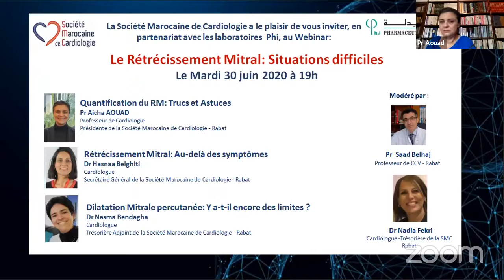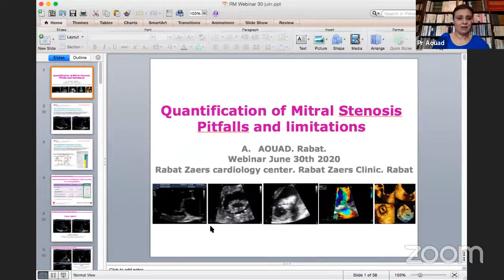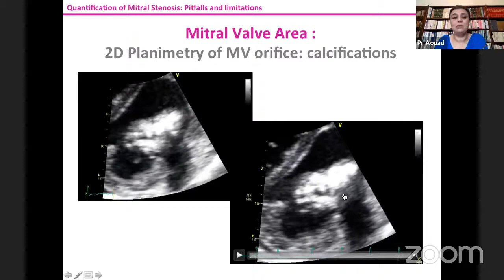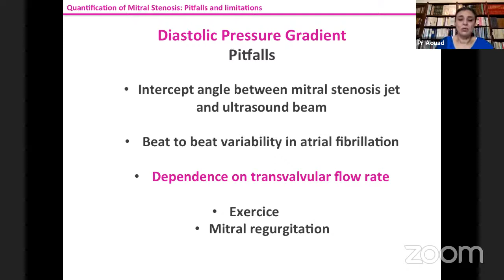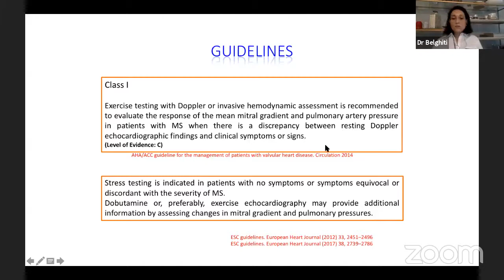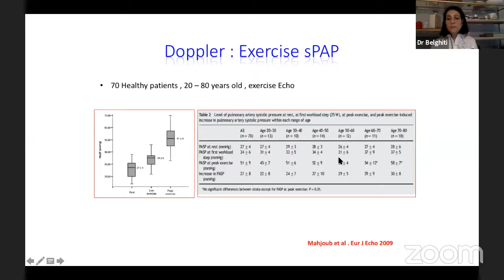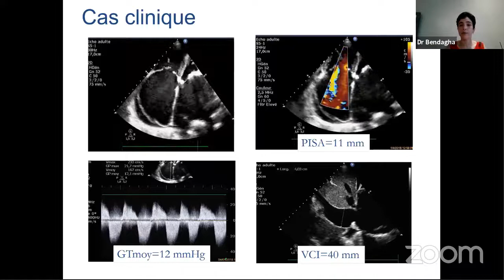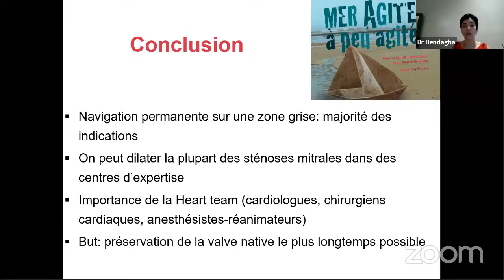Rétrécissement mitral: Situations difficiles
Webinaire de la Société Marocaine de Cardiologie
Diffusé le 30 juin 2020